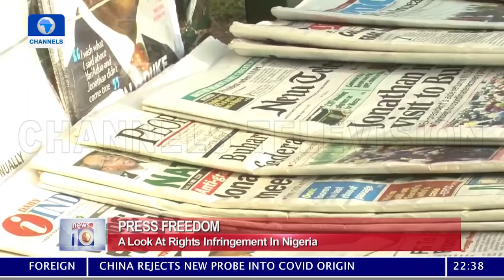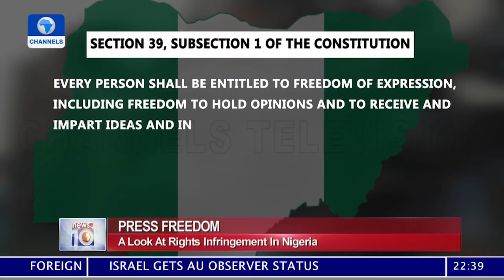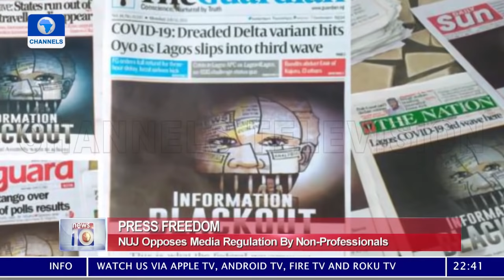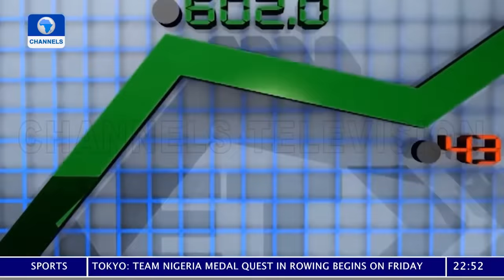News At 10 | 22/07/2021